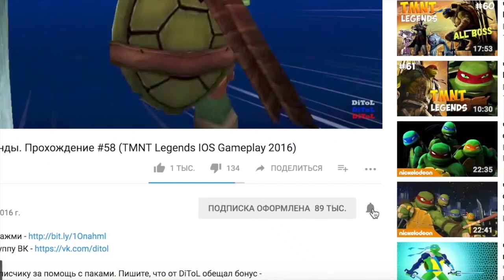Shadow Fight 3 ПРОХОЖДЕНИЕ (БОЙ С ТЕНЬЮ 3) - ПОЛНАЯ ВЕРСИЯ ИГРЫ. ЗМЕЕГОЛОВЫЙ